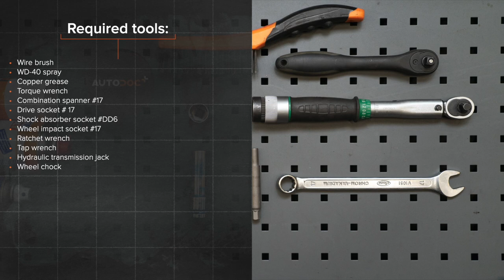Hvordan bytte fjærbenslager på VW GOLF 2 [AUTODOC-VIDEOLEKSJONER]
Hvordan bytte fjærbenslager på VOLKSWAGEN GOLF 2 (19E, 1G1) 1.6 SUV 1983–1992 [AUTODOC-VIDEOLEKSJONER]

Fjærbenslager til kjøretøyet VW Caddy II Estate (9K9B) (11.1995–01.2004) / VW Golf II Van (19E, 1G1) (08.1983–07.1991) / VW Corrado (53i) (09.1988–12.1995) / VW Jetta Mk2 (19E, 1G2, 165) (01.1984–12.1992) / VW Polo III Classic (6V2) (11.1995–01.2002) bør som regel erstattes i én og samme prosedyre. Det er imidlertid noen små forskjeller, på grunn av spesifikke egenskaper ved kjøretøyets design.

00:00 — VW GOLF 2 – fjærbenslager: trinn-for-trinn veiledning for utskifting
00:18 — Rengjør de øvre festene til holderen til fjærbeinet.
01:00 — Løsne hjulboltene.
01:51 — Fjern det øvre beinfestet.
02:16 — Installer en ny topp sjokk strut mount.
02:59 — Skru på toppfestet på fjærbeinmonteringen.
03:30 — Skru inn boltene.